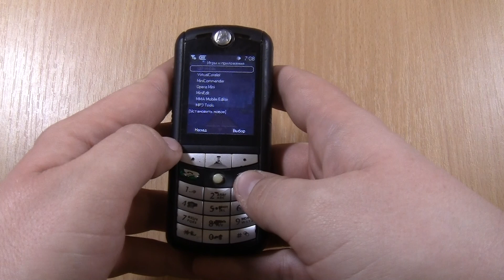Motorola E398 (Custom Firmware) bootanimation&Menu